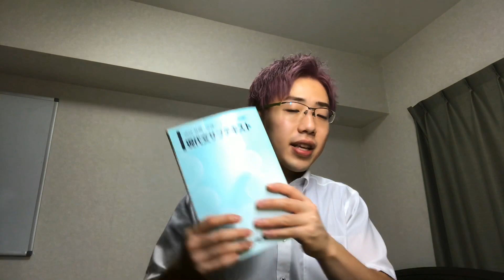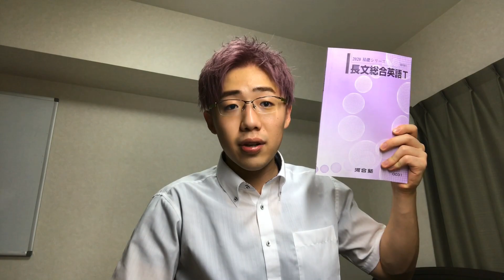【河合塾】テキスト紹介 国語編 詳しく簡潔に解説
河合塾テキスト紹介！
来年、駿台テキスト紹介！をしないように頑張ります

こんにちは飯田です。社会の底辺がもがいて這い上がる(はずの)チャンネルです。東大受験をはじめに運動、料理、音楽など高卒ニートの私ができないことに挑戦していく動画をアップロードします。毎日動画を観てくれる皆さまを愛しています。追記:出来るだけ隔日19時に投稿

BGM→魔王魂 様　Dova 様　甘茶の音楽工房 様　NCS様